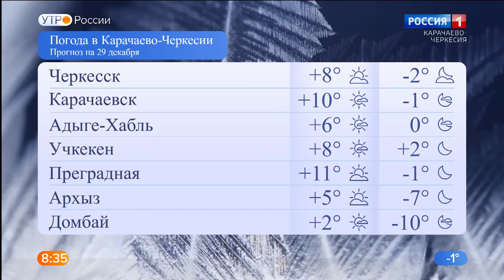Утро России. Карачаево-Черкесия 29.12.2020